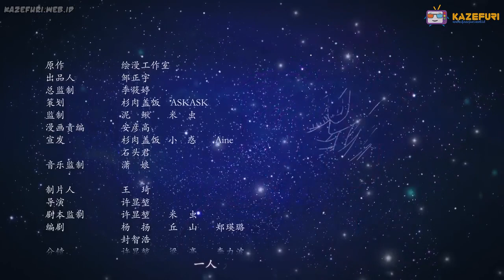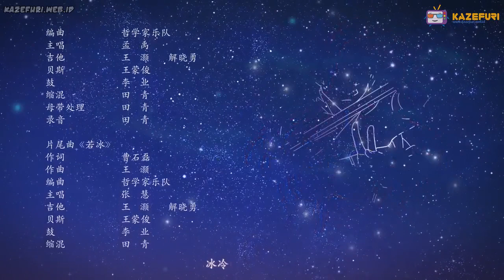Huan Jie Wang (eudemon quest) episode 14 subtitle indonesia